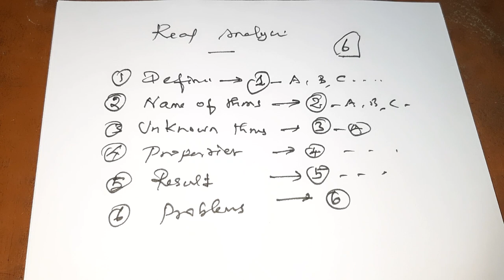Polytechnic trb maths-- Real analysis (Easy Memory Tricks-2)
Polytechnic trb maths online class